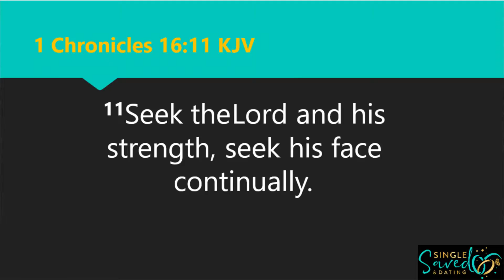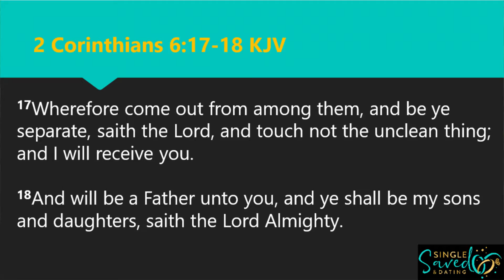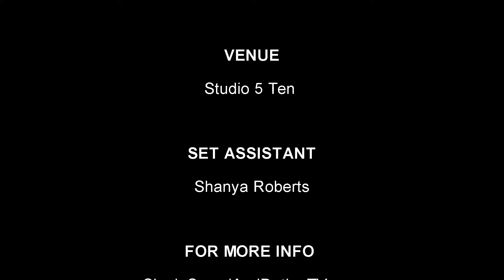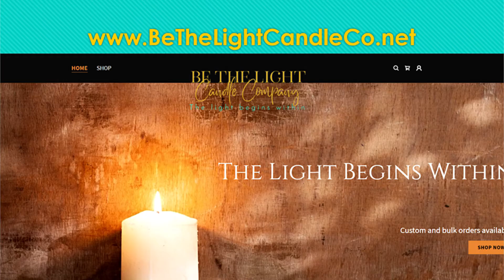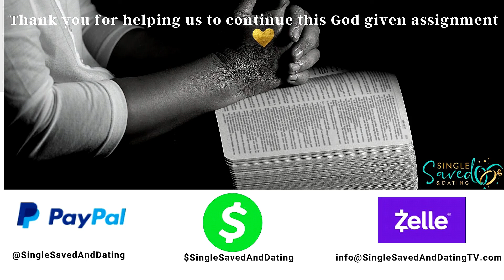Single, Saved and Dating | Episode 20: Spring Forth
During the springtime, many of us do a "spring cleaning" of our closets, ridding ourselves of clothes and shoes that no longer serve us. In this episode, Valerie Latrell encourages singles to partner up with God to navigate "the new".